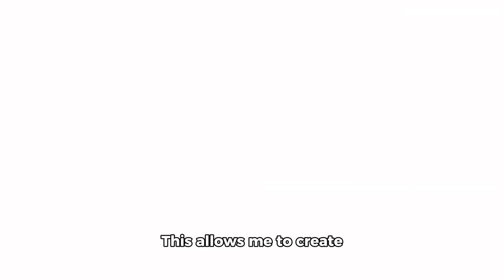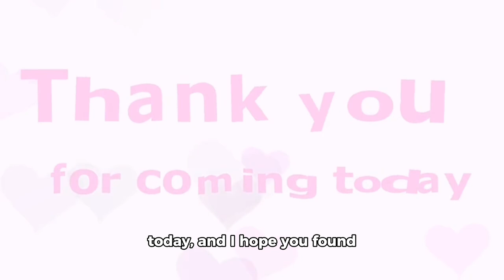CATHY BINAG NAG SALITA SA MAISUG RALLY‼️